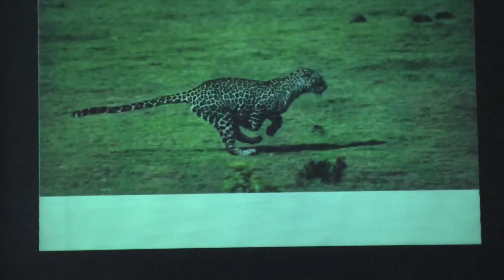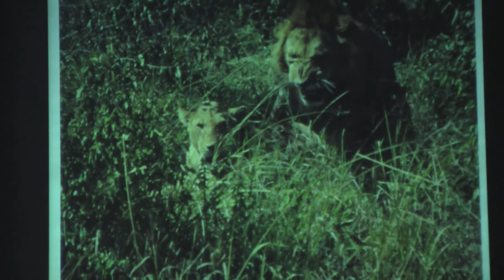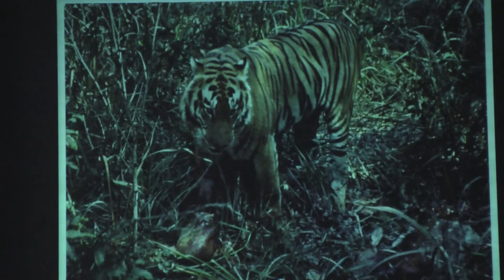TEDxYouth@MAIS - Nirad Muthanna - I Am A Dog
In this talk titled 'I Am A Dog', Nirad Muthanna talks about the emotional intelligence and empathy of the non-human animals that share our planet.

About Nirad Muthanna
An economist and lawyer by qualification, Nirad Muthanna has been running an air-conditioning company for the last 30 years. His passions include wildlife photography, nature conservation, scuba diving and swimming. For two consecutive years the Federation of Indian Photography rated him as India's top wild life photographer. He also won 2 prestigious international wild life photographic competitions and was awarded an associate-ship by the Royal Photographic Society, the world's oldest photographic society. The Governor of Karnataka appointed Nirad as an honorary wild-life warden. During his tenure he led a team that ambushed and apprehended a notorious wild-life poacher. As a national swimmer Nirad has held swimming records and is currently a gold medalist in the National Masters Swimming competition. Nirad was born with 10% vision in both eyes and strongly believes that a handicap is merely an interesting hurdle that teaches you to jump higher.